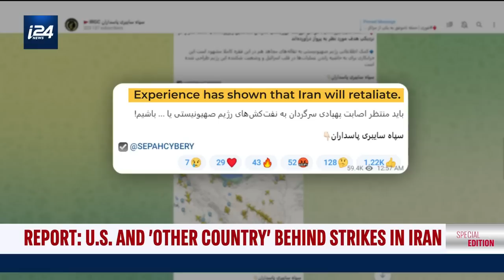U.S. and second country reportedly behind strikes across in Iran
American sources reportedly told Saudi media that the U.S. Air Force was behind a drone attack on a military site in Isfahan.